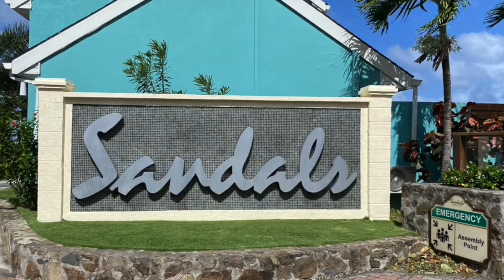Sandals Regency La Toc, Sunset Bluff Ocean View One Bedroom Suite w/Tranquility Soaking Tub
Beautiful Sandals All Inclusive Resort